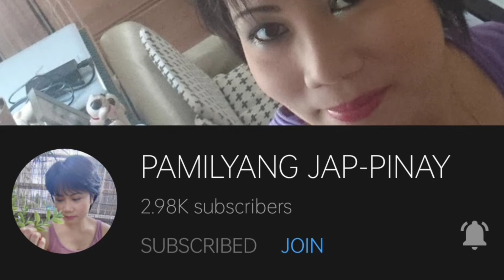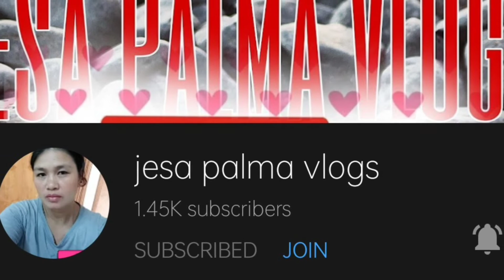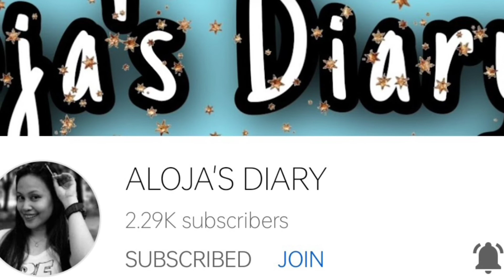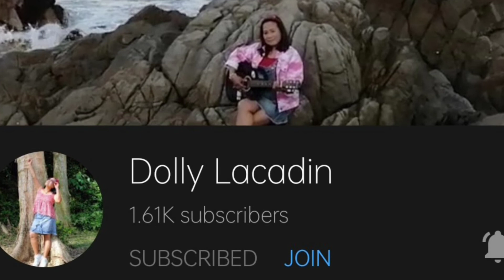WonderPark Videoke SM Olongapo with Sis Nica